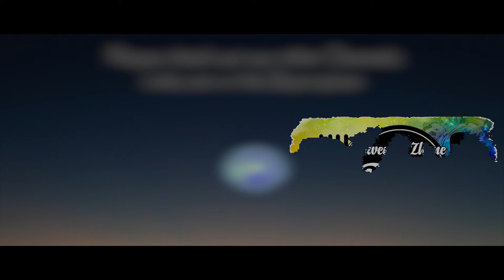Kodachadri Mathe Kolluru Mathe || Sri Mookambike || B.R.Chaya | Kannada Devotional Song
Listen and enjoy the beautiful devotional song  Kodachadri Mathe  Kolluru Mathe   - Kolluru Mathe sung by  - B.R.Chaya on Jaya Jaya Sri Mukambike

Singer - B.R.Chaya
Lyrics - Ravindra K Subramanya